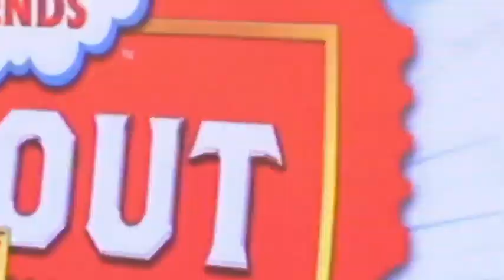Day Out with Thomas US Promo HD 2013